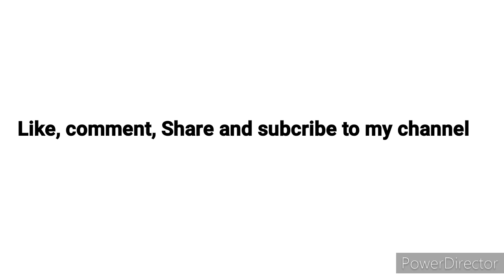Bihu চাব যাও বলক , Dhritiman kalita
let's go to see bihu festival,

fowllow me on Instagram-dhritiman kalita 335
.Jai Hind. ,.